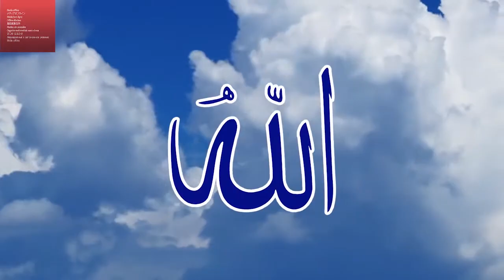تفسير سورة المجادلة من الآية 1 إلى الآية 10